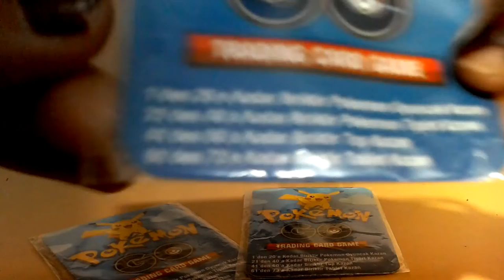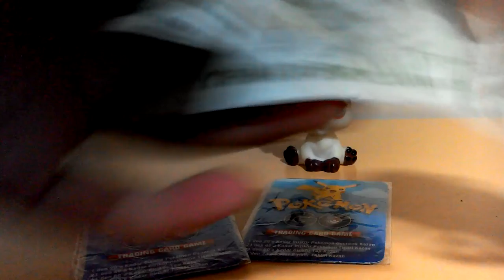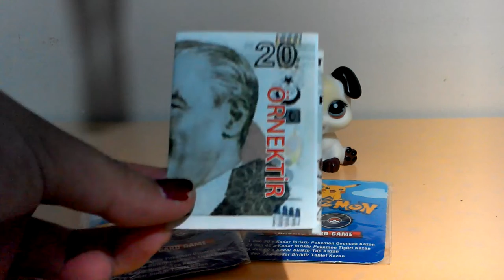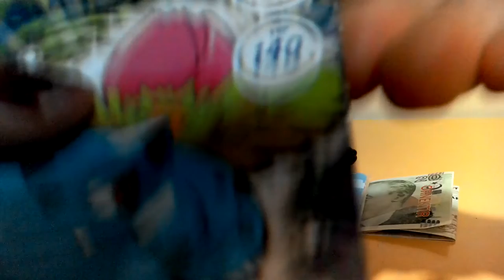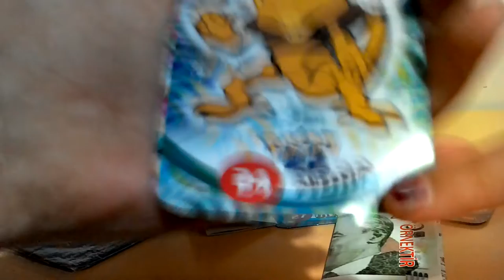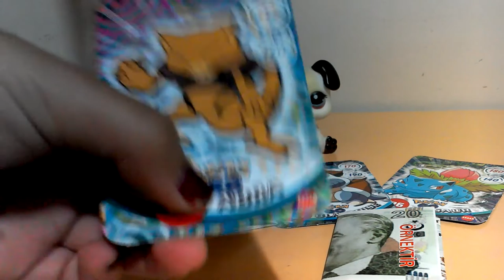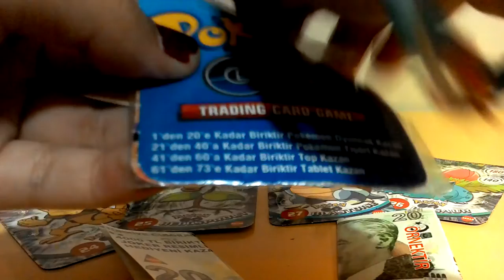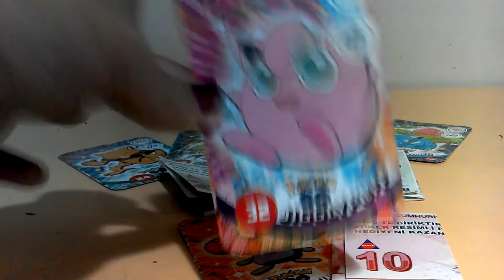3 adet pokemon go kart açılımı :-)